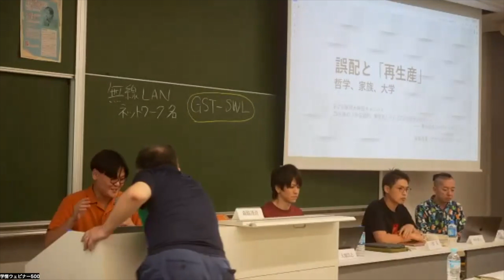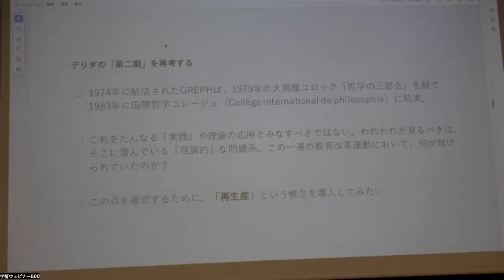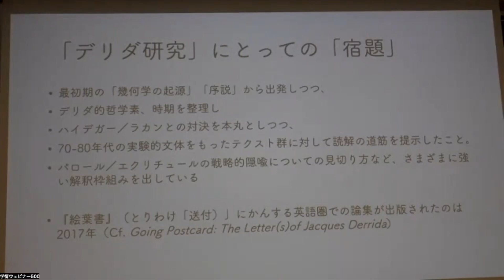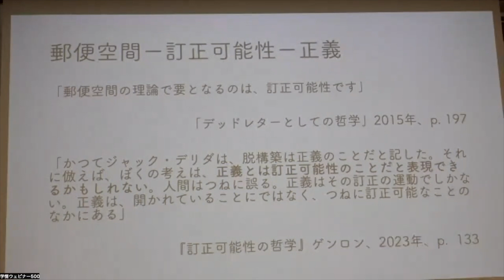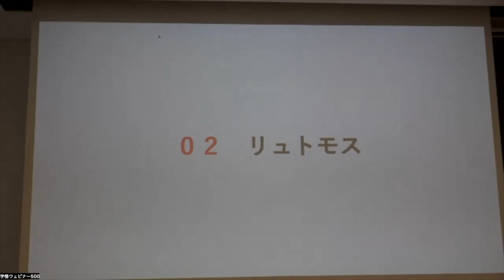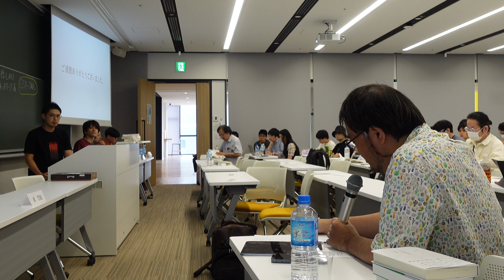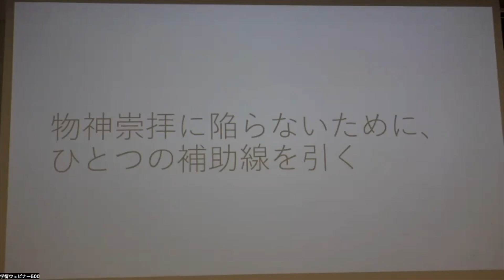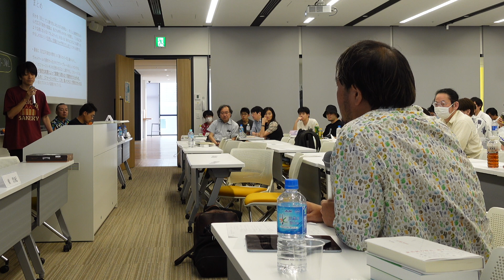25年後の『存在論的、郵便的』から『訂正可能性の哲学』へ（１）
25年後の『存在論的、郵便的』から『訂正可能性の哲学』へ──東浩紀氏とのディスカッション（2023年9月2日）
00:00:00 - オープニング
00:01:27 - はじめに
00:10:13 - 森脇透青「誤配と「再生産」──哲学、家族、大学 」
00:30:34 - 東コメント
00:31:29 - 小川歩人「郵便と正義」
00:45:03 - 東コメント
00:47:38 - 吉松覚「誤配、自己免疫性、リュトモス」
01:06:46 - 東コメント
01:09:48 - 大畑浩志「「同じものだとみなさざるを得ない」ことの強制性について」
01:25:25 - 東コメント
【討論】
01:29:35 - 家族論＝大学論
01:32:47 - 新著におけるデリダと柄谷行人の不在
01:37:09 - 経験性から遡行的に生じる超越論性
01:43:15 - 奇妙なルソーの参照
01:46:59 - 多種多様なリズムと社会的な喧噪
01:50:19 - 分析哲学と大陸哲学の亀裂